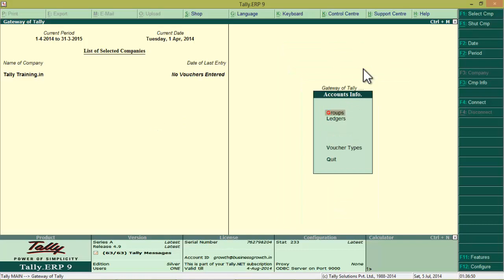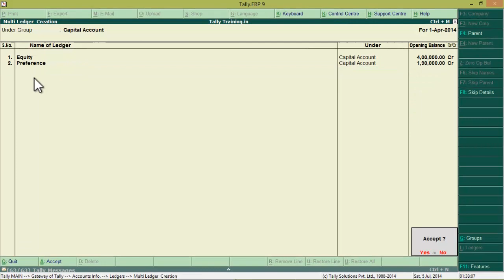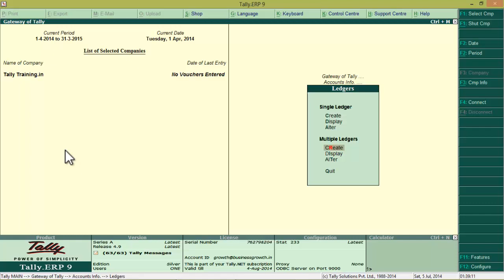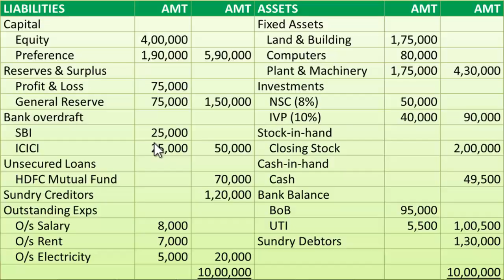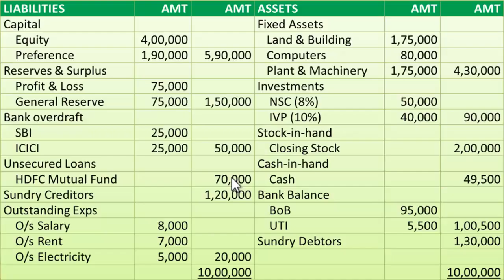Module 2 | Session 3 | Create Multiple Ledgers in Tally ERP 9 in Hindi (all tally videos)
Part 8 of 200 - We provide quality training for Tally ERP9 in a scientifically designed and structured Video Training Series. It covers in-depth knowledge to meet the accounting requirements of the industry. We not only teach the concepts but also helps you learn how you can Practically implement those concepts in your Accounting Process with examples. Training will be provided by Mr. Viral Jadhav who is highly experienced and expert corporate trainer.
The entire course of Tally ERP9 is approved by certified Chartered Accountant and Business Experts.
We conduct online examination and you will be awarded with course completion certificate in Tally ERP9 Accounting.

"Our vision is to build globally competitive entrepreneurs and the most productive work force"